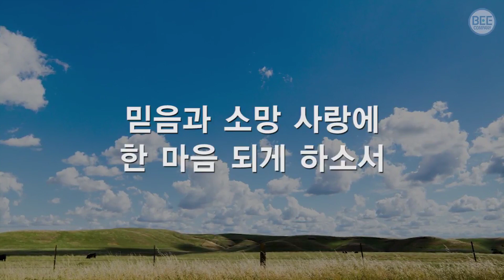찬송가630장묵상 진리와생명되신주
[롬 12:1]
(1)그러므로 형제들아 내가 하나님의 모든 자비하심으로 너희를 권하노니 너희 몸을 하나님이 기뻐하시는 거룩한 산 제물로 드리라 이는 너희가 드릴 영적 예배니라